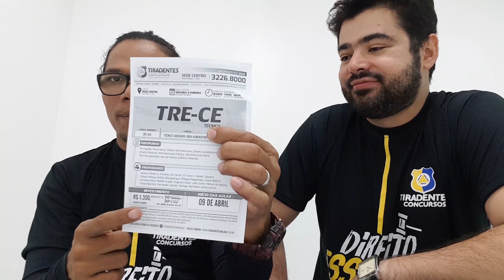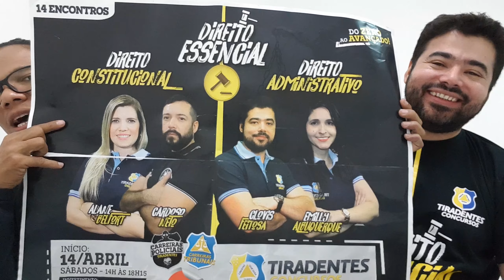Direito Administrativo com o Profi Clóvis Feitosa Neto, Greve.